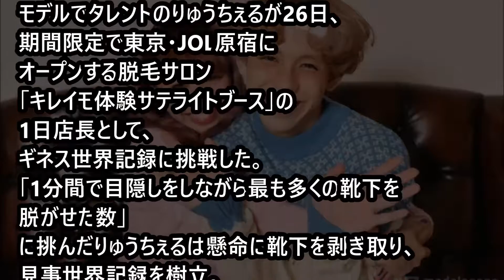【祝】りゅうちぇるギネス世界記録を樹立ｗｗすげえｗｗ 「芸能まとめくん」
モデルでタレントのりゅうちぇるが26日、
期間限定で東京・JOL原宿にオープンする脱毛サロン
「キレイモ体験サテライトブース」の1日店長として、
ギネス世界記録に挑戦した。

【仰天】りゅうちぇるの彼女、ぺこちゃんの色んな秘密を調べてみた！【隠し撮りカメラ】

【徹底解剖】ぺこ＆りゅうちぇる、馴れ初めから二人の現在まで、色々調べてみた！【隠し撮りカメラ】

【衝撃】りゅうちぇるにも隠し子騒動！？でもぺこりん大好き！チュー！【ニコニコ君BOT】

【超絶衝撃】りゅうちぇるにも隠し子騒動か!?　でもぺこりんと結婚したい！【Wao Tube】

藤田ニコル家庭環境が超複雑すぎてヤバイ！フジ『モシモノふたり』で明かす